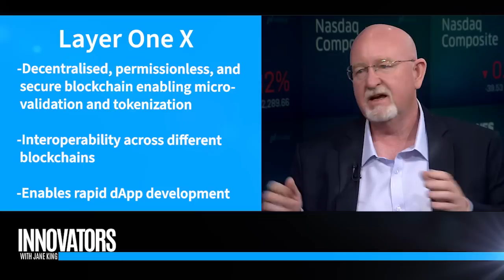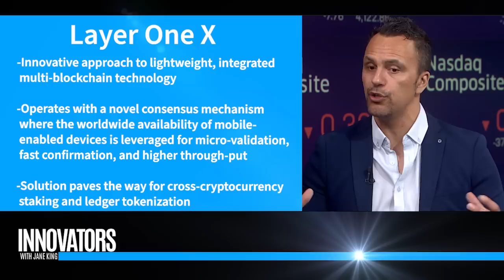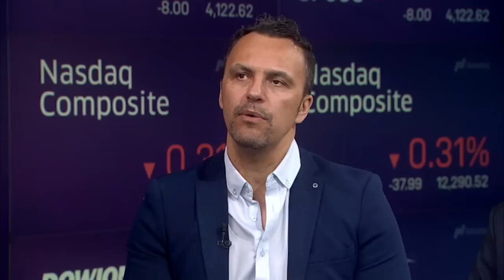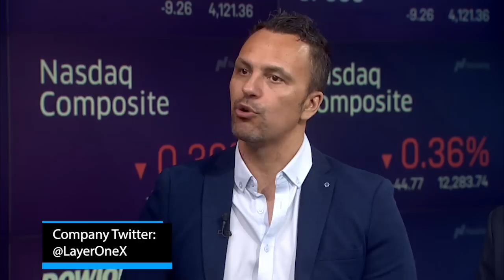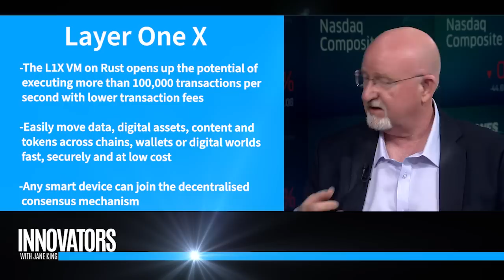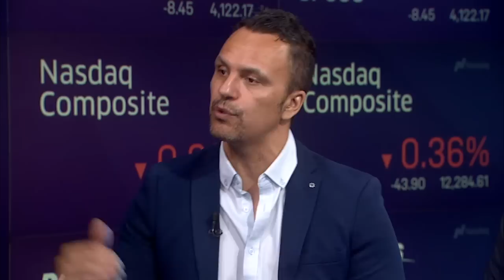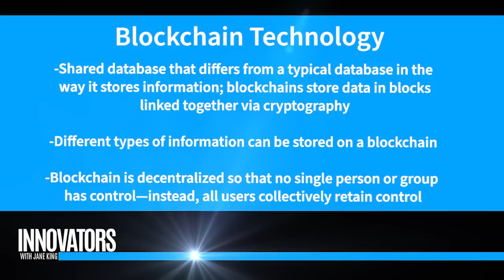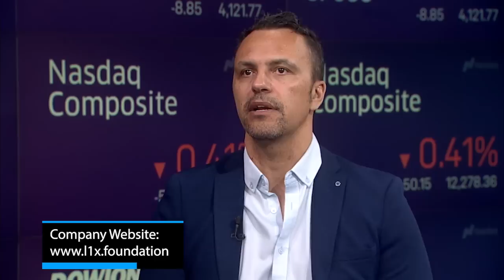Layer One X: Decentralized blockchain, providing interoperability, scalability, speed and security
Jane King interviews Matiu Rudolph, Chief Operating Officer, Layer One X; and Mike Stewart, Chief Strategy Officer.

Company Overview:
To provide layer-one infrastructure that unites and enables people to build and connect web3/5 systems, forging new era of user trust and sovereignty that ultimately delivers more equitable outcomes for all.

It offers the first of its kind interoperability (cross chain and cross blockchain) with its innovative custom atomic swap technology that can facilitate the growing need of Transactions per second and enable micro based payments and value transfer (through tokenisation).

Some features of Layer One

- Scalability through para threading at mobile computing level of node operations such as validation and authentication.

- Interoperability, security, and privacy built into its base layer enabling custom layer two development such as DeFi Hubs and Data Crowdsourcing.

- Innovative “Proof-of-Participation” based consensus layer enabling the everyday application participants to be the nodes on the network and get incentivised through layer two protocols.

- To enable security and privacy, the consensus mechanism differentiates in between the transaction/smart contract initiator, validator, and the constructor.

- The right API governance and SDK model to enable layer two developers to build on top of the layer one solution leveraging its nodes, validators, and custom DAG and blockchain based data structure for instant finality.

- Decentralised Wallet to enable a single user authentication and Identity Management to reduce the cost of smart contract deployment.

- Custom smart contracts that are binary based for faster network connection, validation, and response time.

- Block finality and transaction initiation synchronous and enabling para threading through horizontal scaling.

- Enabling its tokenomics to be controlled through the supply of the nodes velocity on the network to keep friction at an optimal level.